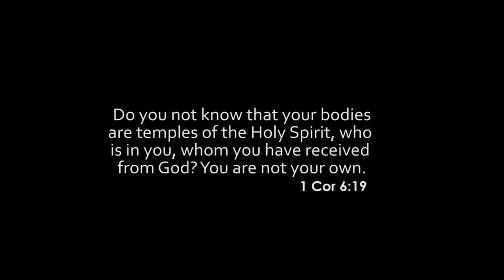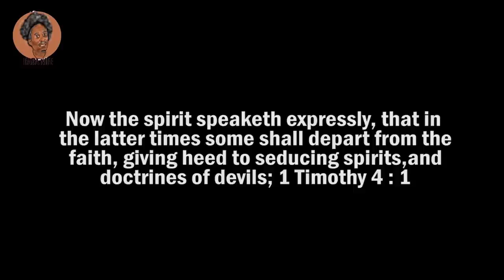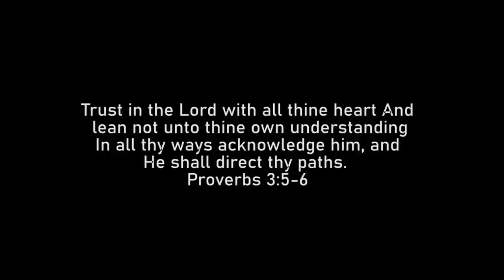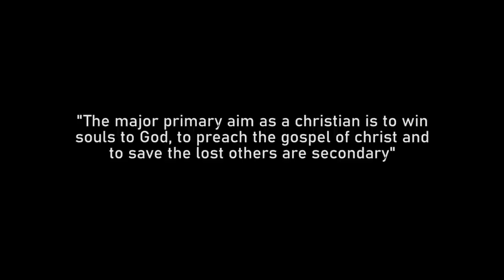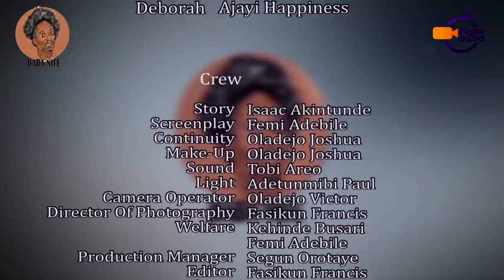BABA NIFE SEASON 1 FULL MOVIE Created by Femi Adebile - Latest Nigerian Movie 2021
This is the complete season 1 of Baba NIfe Episodes for those who has not watched it

If you have been blessed by our movies and is therefore led to sow into or bless our life and ministry, You can do so by making use of the details below

Account Name: Adebile Oluwafemi Joshua
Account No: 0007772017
Bank Name: Stanbic Bank PLC

God may also be laying it on your mind to support the ministry with the following
* MInistry Bus
* Studio Editing Laptops
* Film equipments like camera, lights and so on
* To be a constant patner with the ministry